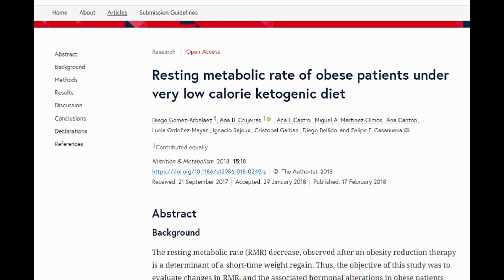Metabolism Stays Strong on Low-Calorie Keto Diet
A ketogenic diet can cause rapid weight loss, but how is your metabolism affected by that rapid loss?

In this video, we share a research study that shows that a ketogenic diet spars your muscle, even when that keto diet is very-low-calorie.

Dr. Keith lost 80 pounds over the course of a year. During the year, he documented his body composition and found that even though he was losing weight rapidly, most of the weight was fat and not muscle (see videos below)

In the video, we talk about why losing weight on a ketogenic diet spares muscle and reveal Keith's plan to test a low-calorie diet.